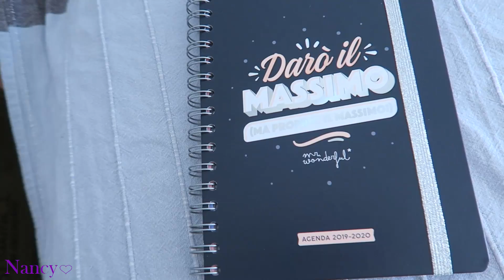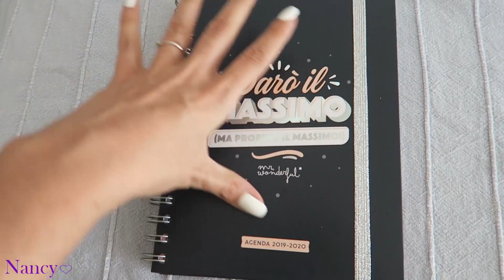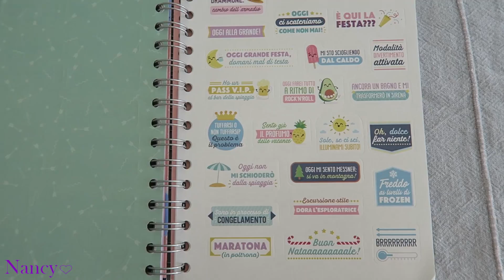SORPRESA BELLISSIMA !!!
valido fino al 19 luglio